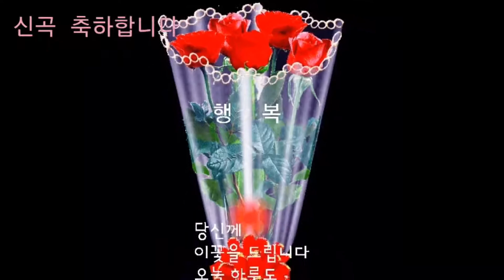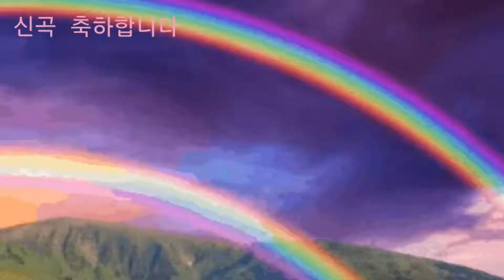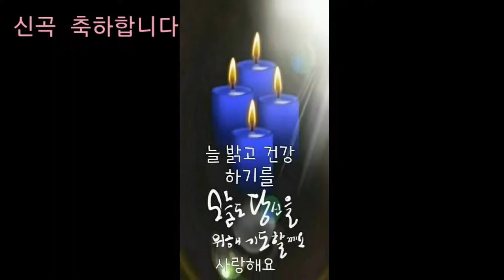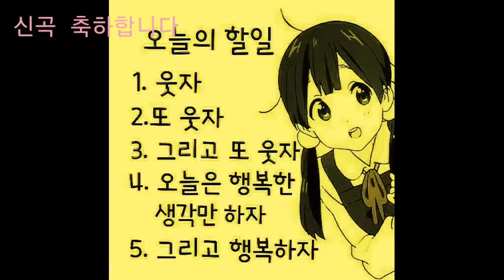축하합니다 🎉 대전아리랑 주인공 ㅡ허진주 인사드립니다 ☆dy_Sangsook